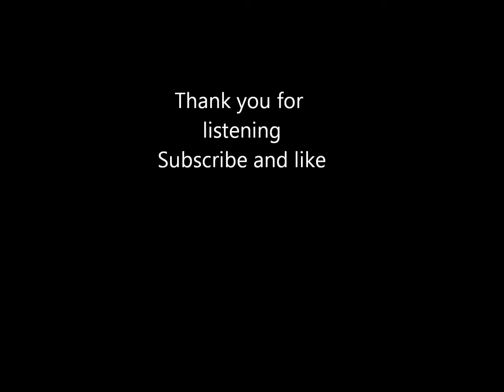GDM "Wanna Smoke" (Prod. by Beats Era)(Masterminded by Modezart)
GDM Last Single Be4 The Ginger Bread House Drops
The Hippie Misfits - GDM